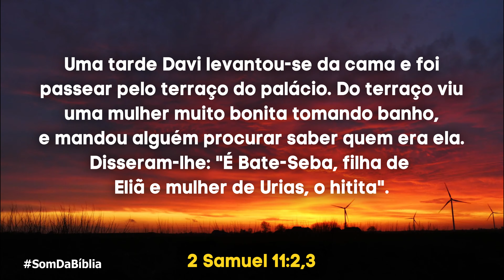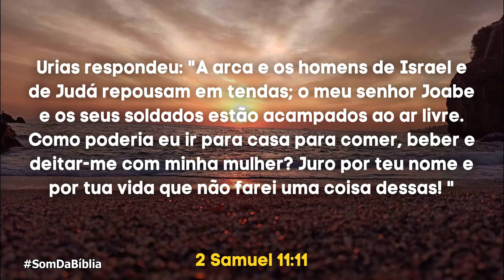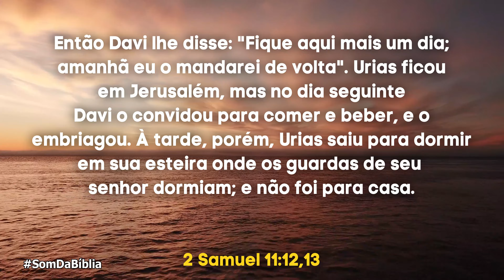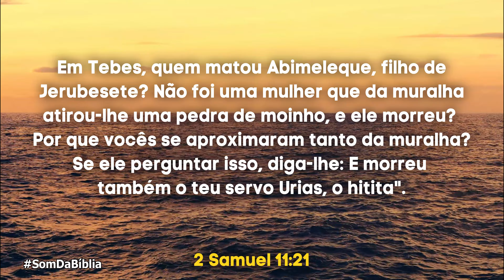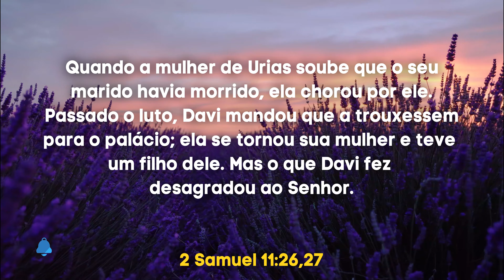A Bíblia em Áudio 2 SAMUEL Capítulo 11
Bem-vindo ao nosso canal de Bíblia em Áudio! Neste vídeo, trazemos a leitura do capítulo 11 do livro de 2 Samuel em áudio, permitindo que você mergulhe nas histórias e ensinamentos poderosos das Escrituras Sagradas.

No capítulo 11 de 2 Samuel, testemunhamos um dos momentos mais sombrios da vida do rei Davi. Ele cede à tentação e comete adultério com Bate-Seba, a esposa de Urias, um dos seus valentes guerreiros. O pecado de Davi leva a uma série de eventos trágicos, incluindo a morte de Urias e a desaprovação de Deus.

Através da leitura deste capítulo, somos confrontados com a realidade do pecado e suas consequências devastadoras. Ao ouvir a história de Davi, somos desafiados a examinar nossos próprios corações e a buscar a pureza e a retidão diante de Deus.

A leitura em áudio do capítulo 11 de 2 Samuel nos convida a refletir sobre a importância da vigilância espiritual e do cuidado com nossas escolhas. Também nos lembra da necessidade de arrependimento e busca por perdão diante de Deus quando falhamos.

Acompanhe a leitura do capítulo 11 de 2 Samuel em áudio e permita que a Palavra de Deus toque seu coração, trazendo convicção, arrependimento e renovação espiritual. Não se esqueça de se inscrever em nosso canal para receber mais conteúdo da Bíblia em Áudio e compartilhe este vídeo com aqueles que desejam se aprofundar na Palavra de Deus. Que a leitura do capítulo 11 de 2 Samuel em áudio seja uma fonte de reflexão e transformação em sua caminhada espiritual.